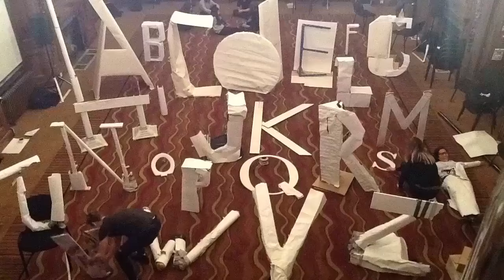BA Graphic Design Communication present: Alphabet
First Year BA Graphic Design Communication students at Chelsea College of Arts get to grips with PD James's adage "All you need for inspiration is a pile of junk and length of time"